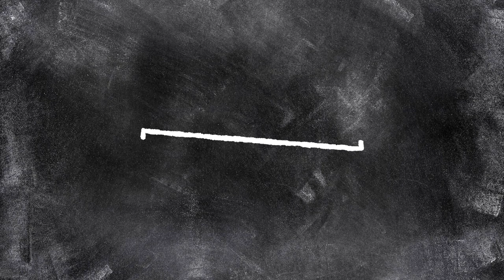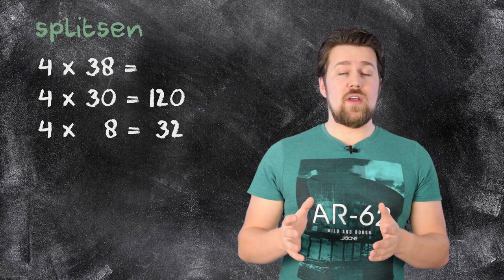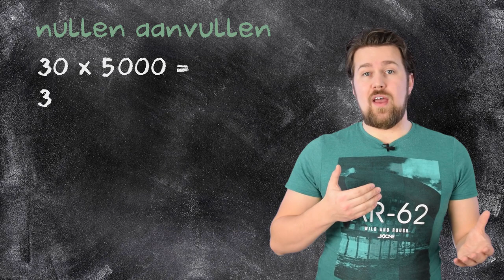Rekenen - Handig rekenen, vermenigvuldigen